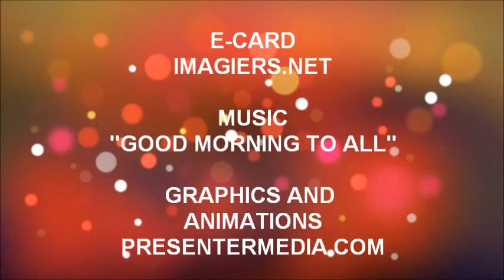ALLES GUTE ZUM GEBURTSTAG JOSSELIN